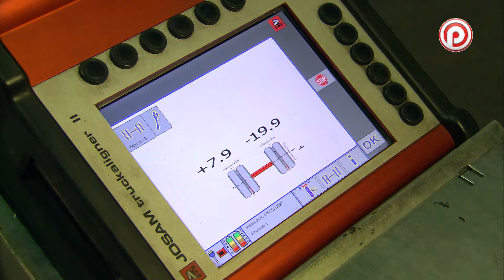Profile Tyrecenter Truck Europe Eindclip